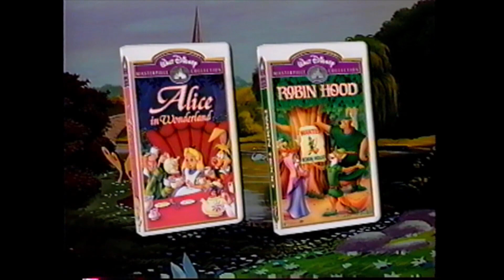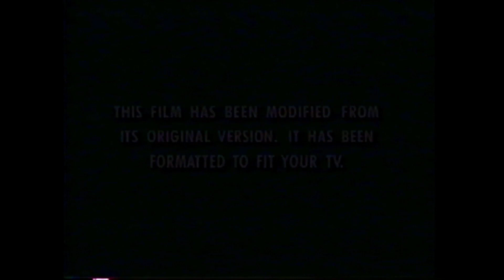Opening to 'A Bug's Life' (VHS)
*Uploader's Note* I hate to edit out the short film "Geri's Game" because it was blocked world wide when I originally tried to upload this.

Timestamps:
0:05 The Adventure's of Ichabod and Mr. Toad Home Video trailer
1:22 Alice in Wonderland and Robin Hood Home Video trailers
2:51 Tarzan Preview and Behind the Scenes
7:23 Feature Presentation
7:40 THX logo
7:55 Walt Disney Pictures and Pixar Animations Studios logos